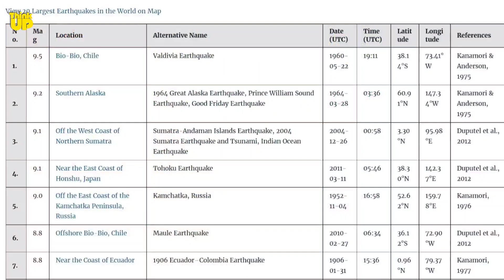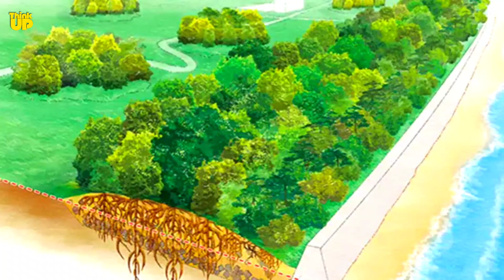How This Wall Saves Japan From Tsunamis | ThinkUp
In this video, we explore the history of natural disasters in Japan and how the country has dealt with them. Japan is located in an area of the Pacific Ocean known as the Ring of Fire, which causes frequent earthquakes, volcanic eruptions, typhoons, and tsunamis. We focus on the devastating 2011 earthquake and tsunami, which resulted in the loss of thousands of lives and a nuclear disaster. We also discuss how Japan is preparing for future disasters with its coastal defense system, including the construction of higher and longer seawalls and breakwaters. Join us as we examine how Japan is dealing with these challenges.